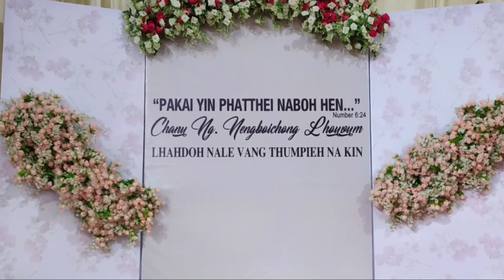Chanu Nengboichong send off & marriage photo Collection video.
Minlen_ Touthang_ Photography.